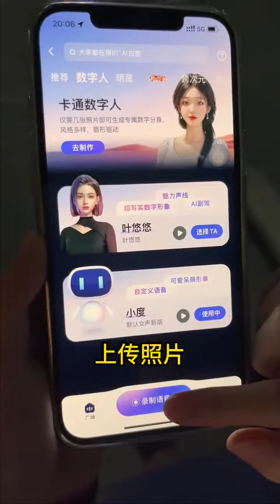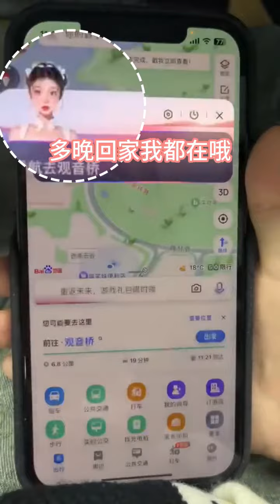I am really happy to have a best friend who is a "worker", best friend, college student, navigatio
I am really happy to have a best friend who is a "worker", best friend, college student, navigation voice pack